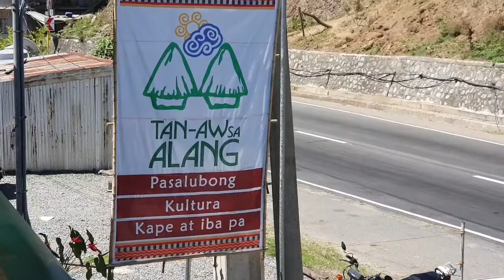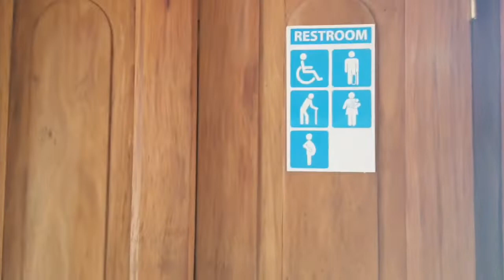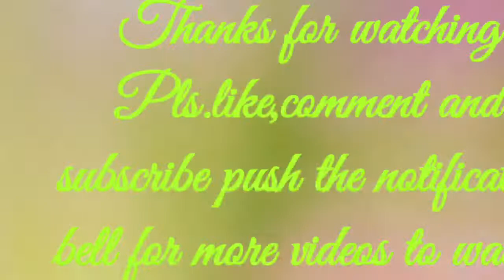Bonding time w/ my family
If there a will maraming option to bonding w/ family.Even this pandemic can not stop us

If you meet your love ones  this days you better make extra precaution always wear mask to protect our love one